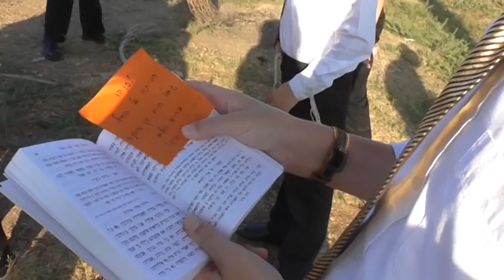Shira Chadasha Boys Choir Gam Ki Eilech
Rabbi Nachman Seltzer is proud to present an official video of the Shira Chadasha Boys' Choir Volume 5 "Gam Ki Eilech"
Produced and Directed by Rabbi Nachman Seltzer
Composed by Rabbi Nachman Seltzer
Arranged by Yitz Berry
Recorded by Baruch Bergenfeld
Filmed, Edited and Directed: Tiferet Shish